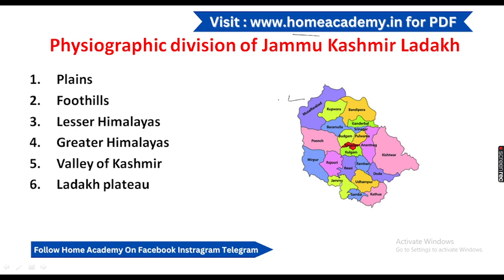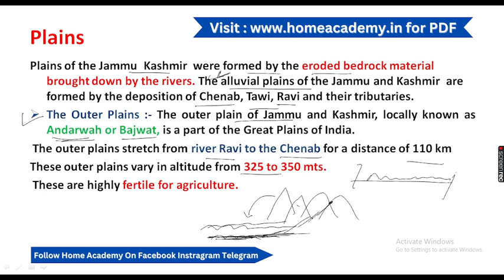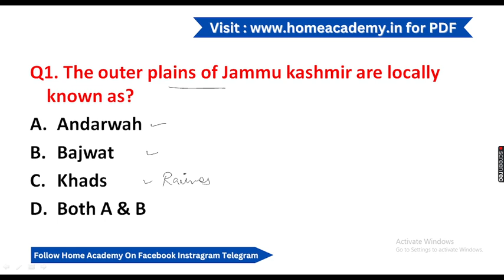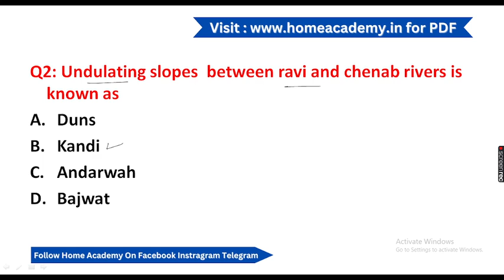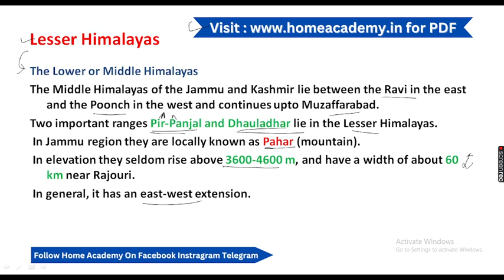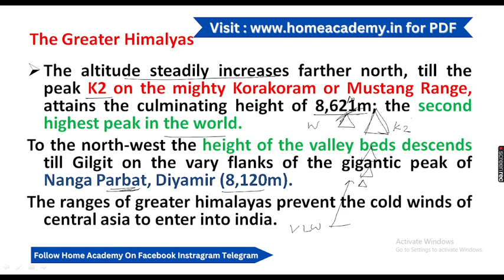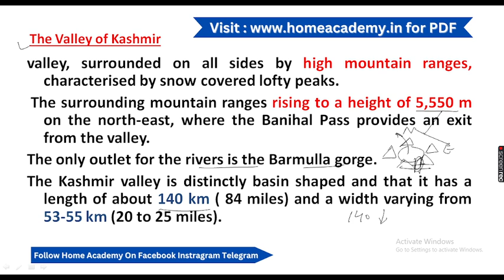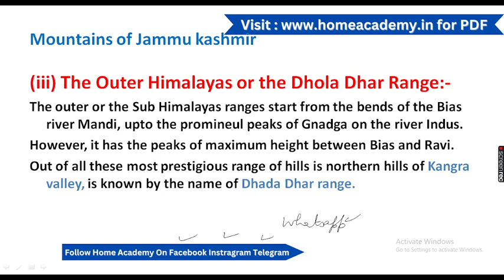JKSSB Patwari Supervisor exam lecture 1 Stock assistant Geography of jammu kashmir